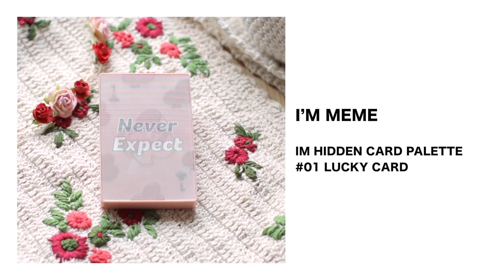(sub🇰🇷🇺🇸🇻🇳)보라카이에서 같이 준비해요! 지속력 짱짱한 겟레디윗미 Get ready with me in Boracay! | CHES 체스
TOP - Zara
PANTS - rocosix 하이웨스트 슬림핏 팬츠
BAG - Aland

YOUNG:SEE CERA◦MILD SUN PROTECTOR SPF50+/PA+++
영시 세라마일드 선 프로텍터(광고)

CODE GLOKOLOR L.FIX-ON FOUNDATION (SPF35, PA++) # 20.5 VANILLA
코드글루컬러 엘픽스 온 파운데이션 # 20.5 바닐라(광고)

MAYBELLINE DEFINE & BLEND BROW PENCIL # GRAY BROWN
메이블린 디파인&블렌드 브로우 펜슬 # 그레이 브라운

I’M MEME IM HIDDEN CARD PALETTE # 01 LUCKY CARD
아임미미 아임 히든 카드 팔레트 # 01 럭키카드

MERZY THE FIRST SLIM GEL EYELINER # GS3
머지 더 퍼스트 슬림 젤 아이라이너 # GS3 브론즈 오팔

ETUDE HOUSE LASH PERM CURL FIX MASCARA # BLACK
에뛰드 하우스 래쉬펌 컬픽스 마스카라 # 또렷한 블랙

BENEFIT GALIFORNIA
베네피트 갤리포니아

RAREKIND OVERSMUDGE LIP TINT # 06
레어카인드 오버스머지 립 틴트 # 06 코랄해빗

LILYBYRED MOOD LIAR VELVET TINT # 05
릴리바이레드 무드 라이어 벨벳 틴트 # 05 사연있는 자두인척

MAKE UP FOR EVER MIST & FIX
메이크업포에버 미스트 앤 픽스

🎼fcj - feel the same (w/ chevy)